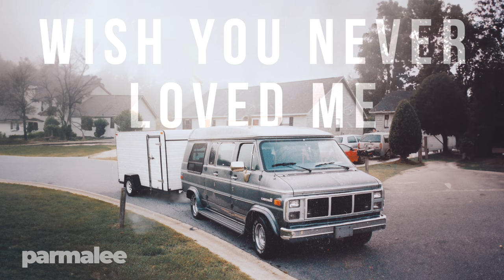Parmalee - Wish You Never Loved Me (Official Audio)